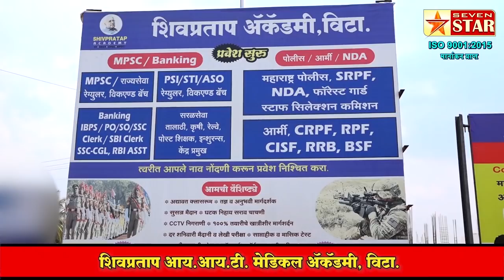खानापूर तालुक्यात राष्ट्रवादी-शिवसेनेचे सुत जुळले..?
जयंत पाटील-अनिल बाबर यांच्यात चर्चा; सदाशिवराव पाटील यांनाही मोठी संधी